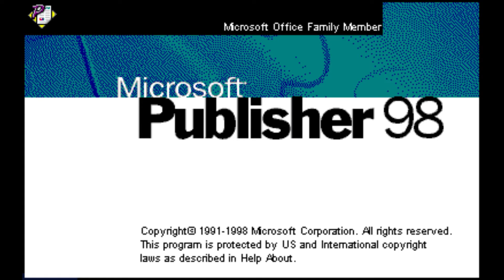Upbeat Tempo (Baby_01.mid) - Microsoft Publisher 98 - OPL3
Baby_01.mid - also known as "Upbeat Tempo"

Sample MIDIs from Microsoft Publisher 98, on an OPL3. Requested by ljcool2006.
Recorded from a Sound Blaster 16 CT2290.